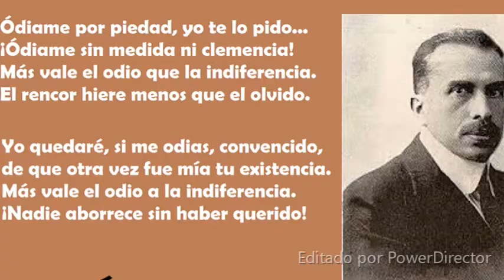EL PERU EN EL BICENTENARIO. 1821 - 2021. Concierto de guitarra.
Pedro Bardales Malhaber   .   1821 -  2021